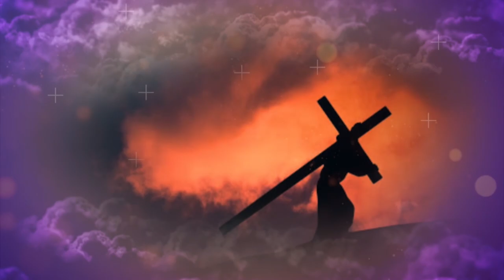Programacion Semana Santa 2021: "Jesus en el sepulcro Sabado Santo"